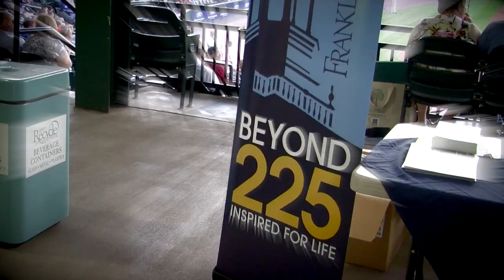F&M Night at Lancaster Barnstormers Game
Highlights of F&M Night at the Lancaster Barnstormers game on September 14, 2012. This event was part of the year-long celebration for Franklin & Marshall College's 225th anniversary.